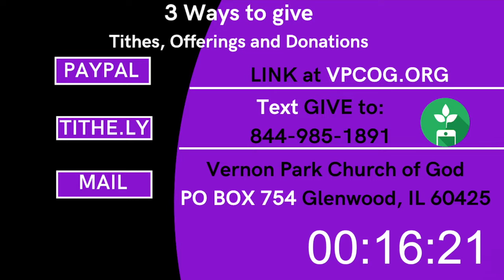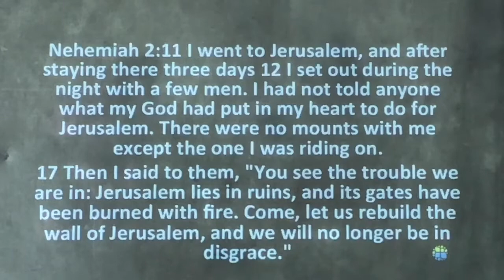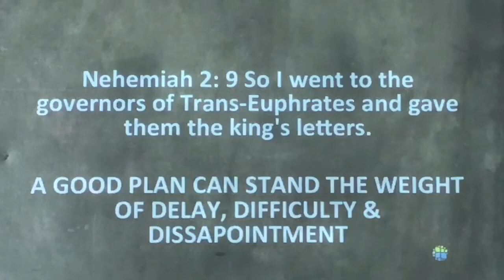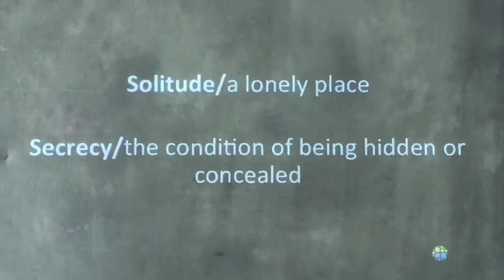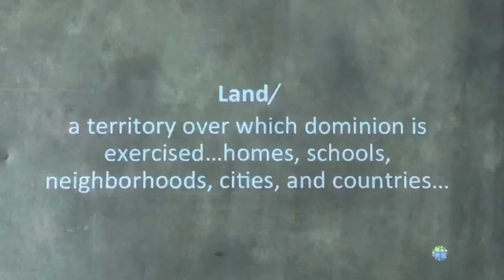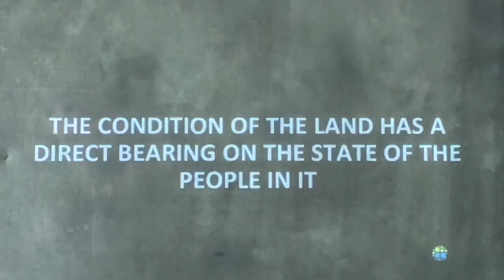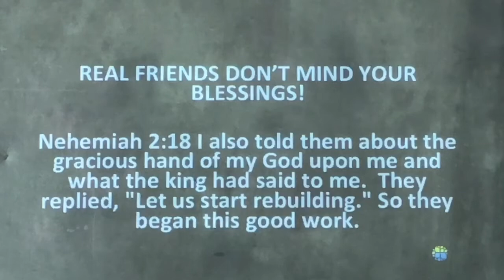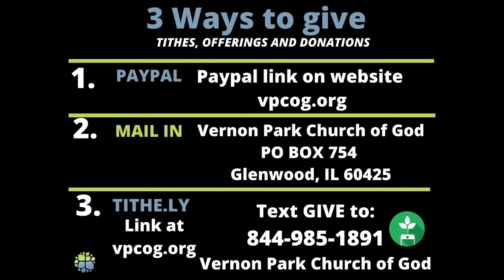7.11.21 VPCOG is Reaching Beyond the Walls with Pastor J - Dreams & Realities - Pt 3 "Real Friends"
Dreams & Realities - part 3 ~Real Friends
In this installment of this timely series Pastor J examines the characteristics of true friendship.  Nehemiah had a grandiose dream, and a few dedicated men who believed in him and his purpose.

Remember to take notes. A long pencil beats a short memory any day. Thank you for joining us for service today, we pray you were blessed by something you heard.